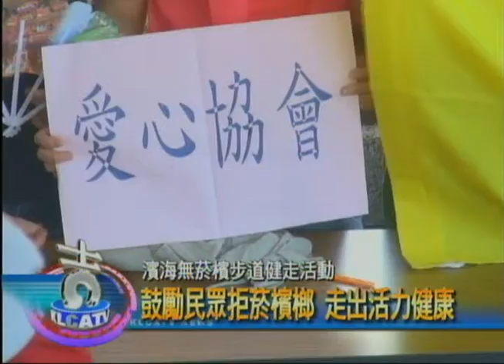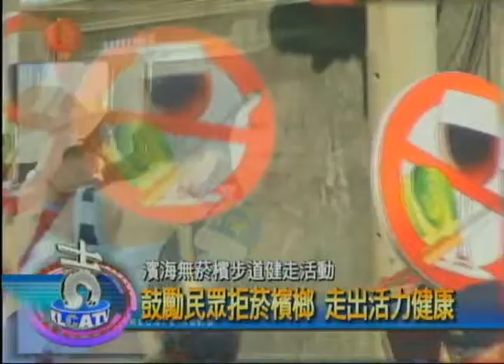外木山濱海無菸檳步道健走活動 鼓勵民眾拒菸檳榔 走出活力健康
衛生局9/14在協和里民活動中心舉辦"檳榔不入口，健康齊步走"的活動，參與民眾相當踴躍，迫不及待的出發前往目的地。

站在協和里民會堂向外眺望，整個外木山漁港盡收眼底，衛生局為了鼓勵民眾要有規律健康的休閒運動，特別舉辦一場拒菸拒檳榔的健走行程，沿著外木山情人湖濱海大道來回，與大海藍天一同呼吸，果真受到民眾熱烈歡迎。

「走一走對身體很好，我今年73歲了。」「多運動，對身體很健康。」民眾說。

雖然艷陽高照，但秋風吹拂，撐個傘遮陽，還算涼爽。出發前夕，貴賓雲集，議長黃景泰、中山區市議員、衛生局副局長韓公然，共同鼓勵民眾要多運動。

就是鼓勵民眾多走路，多運動，擁有正確健康的運動習慣，拒絕檳榔和菸酒，讓身體健健康康。